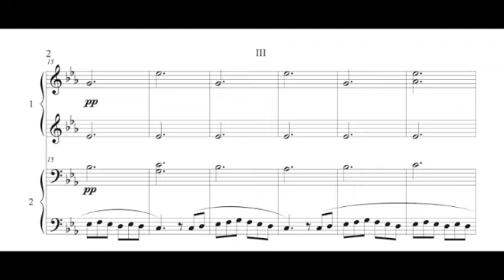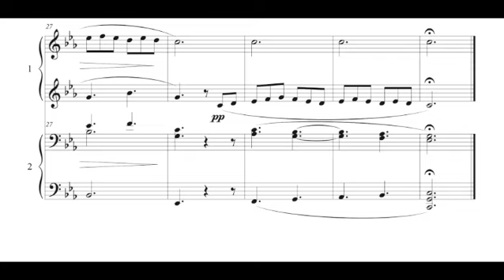Reynaldo Hahn - Berceuse pour les enfants de marins, n. 3 from the collection "7 Berceuses"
Reynaldo Hahn de Echenagucia (9 August 1874 – 28 January 1947) was a Venezuelan-born French composer, conductor, music critic, and singer. He is best known for his songs – mélodies – of which he wrote more than 100.
Hahn was born in Caracas but his family moved to Paris when he was a child, and he lived most of his life there. Following the success of his song "Si mes vers avaient des ailes" (If my verses had wings), written when he was aged 14, he became a prominent member of fin de siècle French society. Among his closest friends were Sarah Bernhardt and Marcel Proust. After the First World War, in which he served in the army, Hahn adapted to new musical and theatrical trends and enjoyed successes with his first opérette, Ciboulette (1923) and a collaboration with Sacha Guitry, the musical comedy Mozart (1926). During the Second World War Hahn, who was of Jewish descent, took refuge in Monaco, returning to Paris in 1945 where he was appointed director of the Opéra. He died in Paris in 1947, aged 72.
Hahn was a prolific composer. His vocal works include secular and sacred pieces, lyric scenes, cantatas, oratorios, operas, comic operas, and operettas. Orchestral works include concertos ballets, tone poems, incidental music for plays and films. He wrote a range of chamber music, and piano works. He sang as well as played his own songs, and made recordings as a soloist and accompanying other performers. After his death his music was neglected but from the late 20th century onward increasing interest has led to frequent performances of many of his works and recordings of all his songs and piano work, much of his orchestral music and some of his stage works.

The image before the music is Boats on the Lake by Emilio Boggio, chosen by D. T.  for this video.